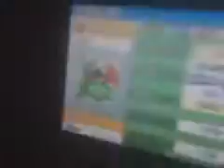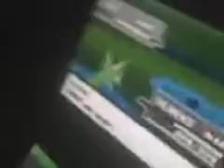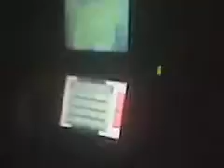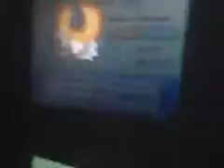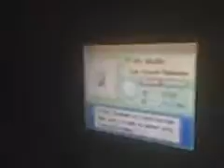Random Pokemon Vid 3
Part tres

P.S. I am sorry i did not edit this, it is in a wierd format that makes it unable to be changed, so anything that i said i would edit out is going to stay =(